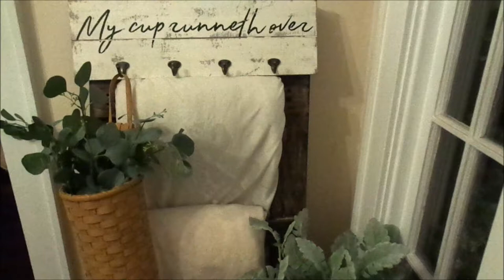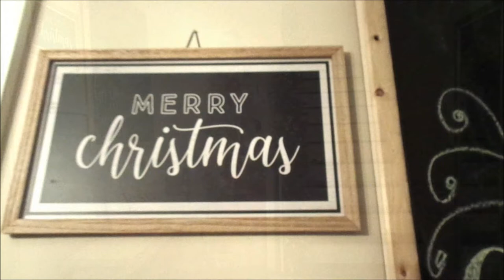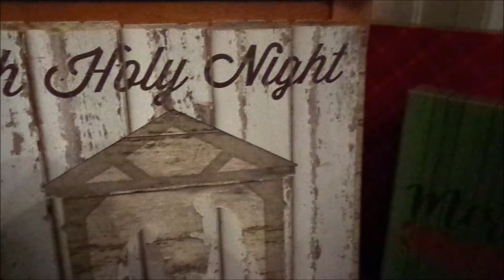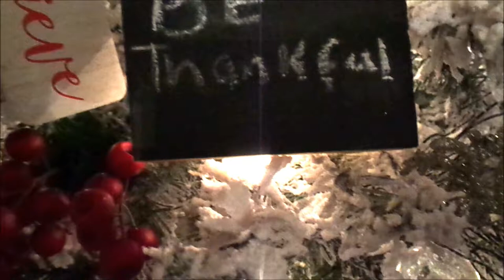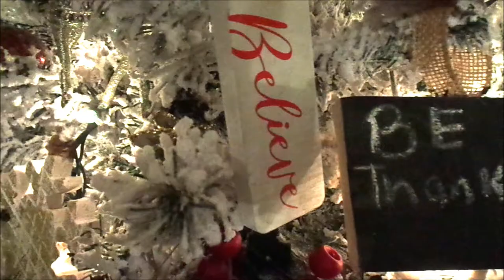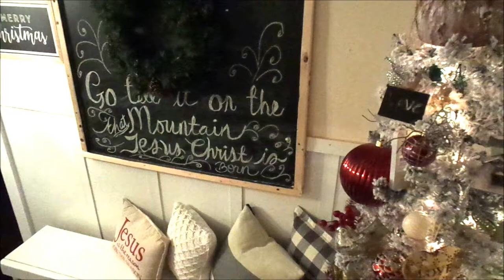Christmas Entryway Tour | CHRISTMAS PAST PRESENT AND FUTURE SERIES